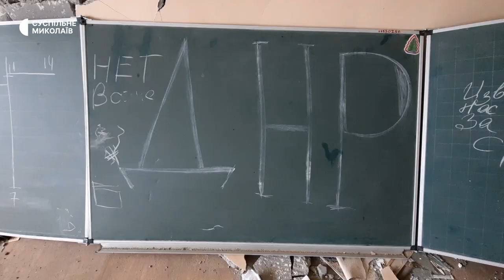Російські обстріли та окупація зруйнували Киселівський ліцей, що на Миколаївщині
Двоповерхова будівля Киселівського ліцею, що розташована в колишньому Снігурівському районі, зруйнована внаслідок російських обстрілів. Також в березні 2022 року, під час двотижневої окупації, росіяни пограбували школу.